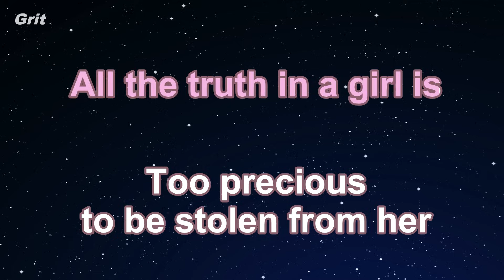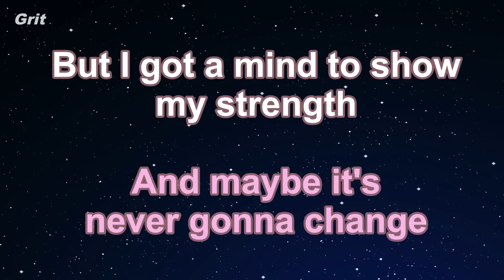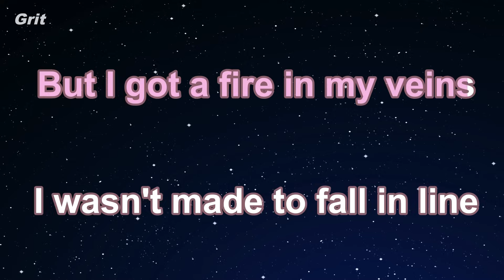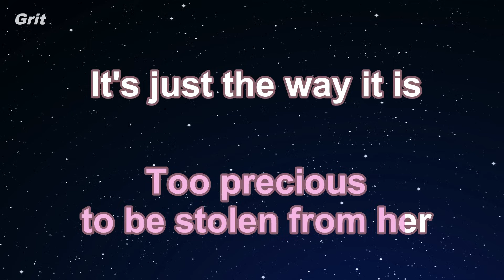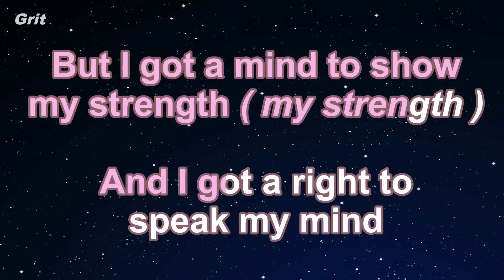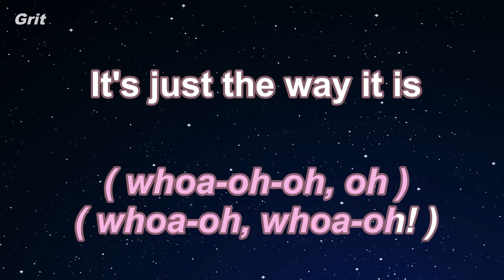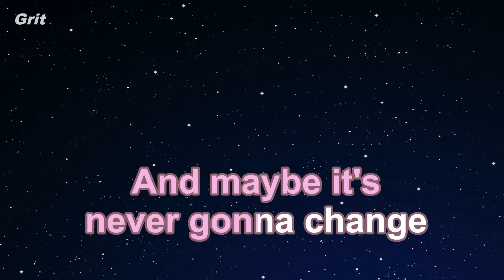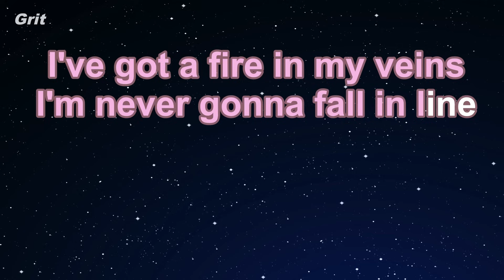Fall In Line ft. Demi Lovato - Christina Aguilera Karaoke 【No Guide Melody】 Instrumental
フォール・イン・ライン　フィーチャリング・デミ・ロヴァート　カラオケ　ガイドメロディなし

Fall In Line ft. Demi Lovato - Christina Aguilera Karaoke 【With Guide Melody】